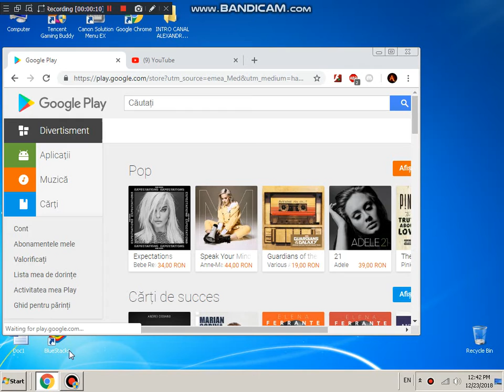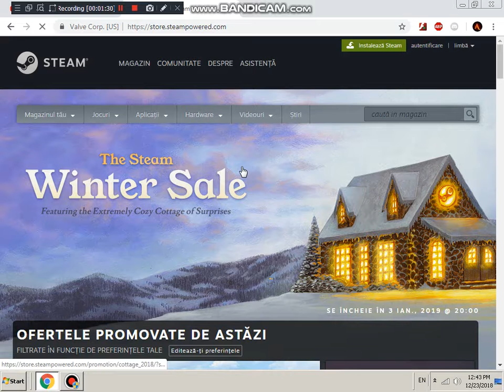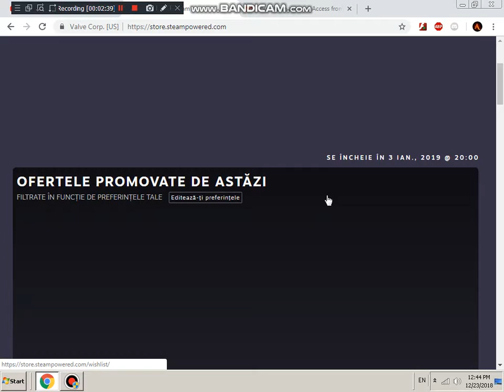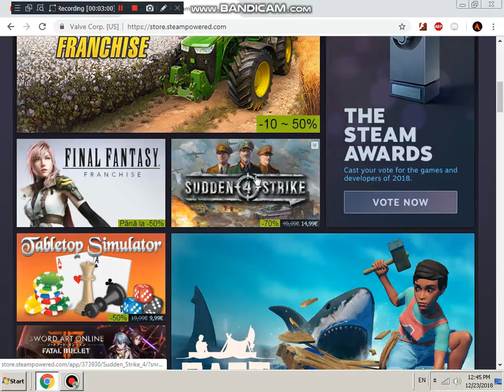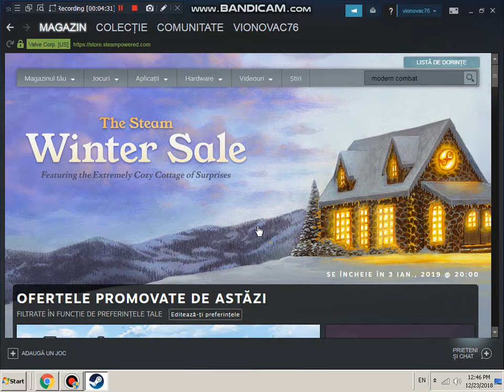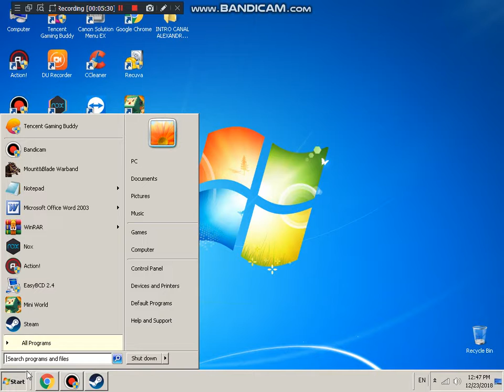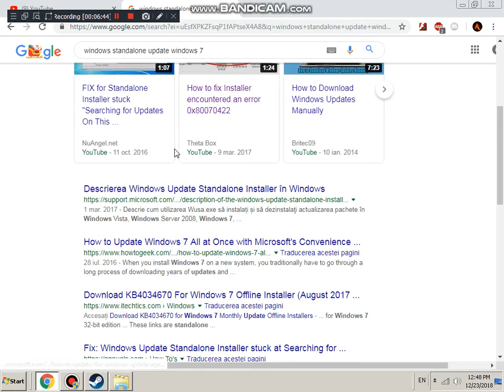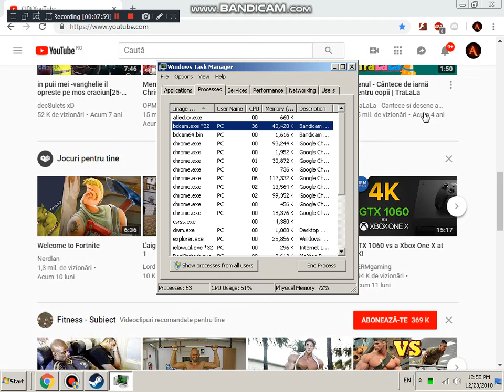Tutorial cum puteti sa va jucati Modern Combat 5 pe PC!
In acest tutorial am prezentat cum se instaleaza modern combat 5 pe PC! este o portare! nu aveti nevoie de un emulator! jucul v-a rula pe pc dumneavoastra! pentur windows 10 pur si simplu intrati pe store de la windows 10 iar pentru windows 7 uitativa la videoclip!